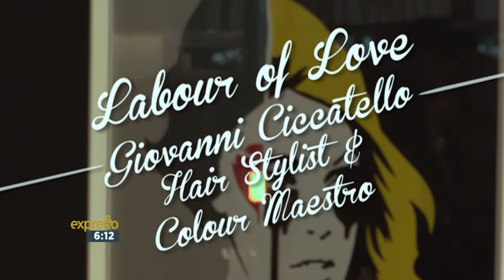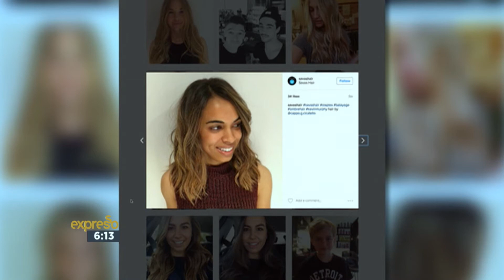Labour of Love: Giovanni Ciccatello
After joining his older brother in the family business, Giovanni Ciccatello swiftly snipped his way through the industry, making a lasting impression as the “colour maestro” in his labour of love.